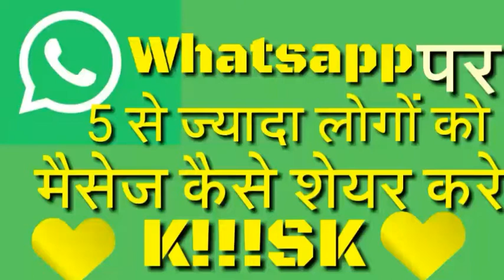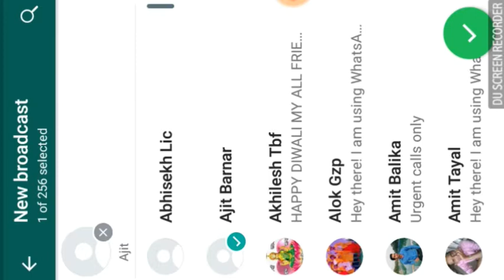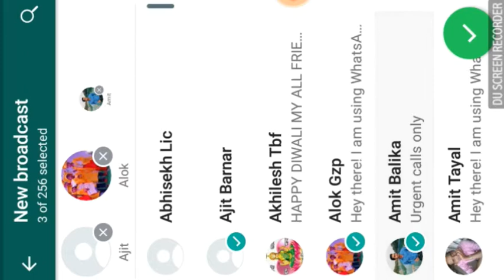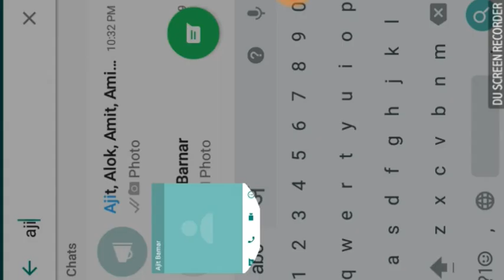Whatsaap par 5 se jyada logo ko massage kaise share kre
1-5 se jyada logo ko massage kaise kre
2-whatsaap par 5 se jyada logo ko massage kaise bheje
3-whatsaap massage
4-whatsaap new setting
5-whatsaap new update
6-whatsaap new setting2019
7- 5 se jyada massage kaise share kre
8-massage
9-new massage